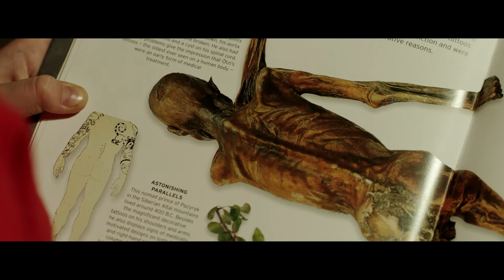CHIFF 2019 — Ötzi and the Mystery of Time trailer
Kip is an intelligent and sensitive boy with a great passion for anthropology, thanks to his mother who is studying Ötzi the Iceman. About to move to Dublin, Kip breaks a spell that lasted 5000 years and magically reawakens Ötzi, kept in the museum of Bolzano. Ötzi teaches Kip to manipulate time and become a sorcerer like him, but the two must watch their backs from the ruthless Gelica Sommer, who craves those powers for himself…
A delightful film for young lovers of magic and mummies alike!